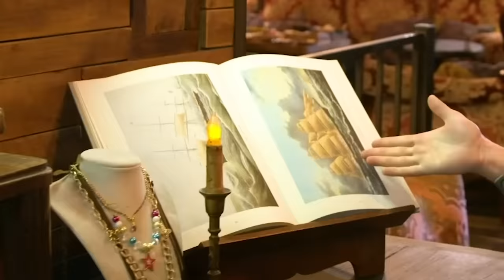Blippi | Treasure Chest + MORE ! | Learn with Blippi | Song for Kids | Educational Videos for Kids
A Blippi Story Time about a treasure chest. Learning animals under the sea with Blippi and see how he stumbles across a treasure chest!

0:05 Treasure Chest
2:10 It's a Pirate Life Song - Searching for the Buried Treasure Gold
4:44 Learn Colors and Counting at a Beach
15:08 Blippi Visits a Children's Museum (Kidspace)